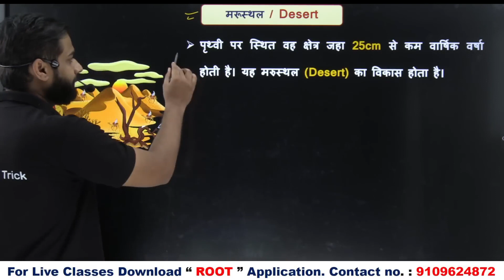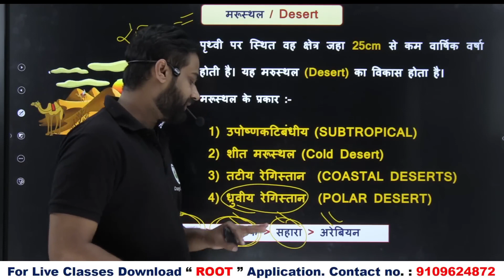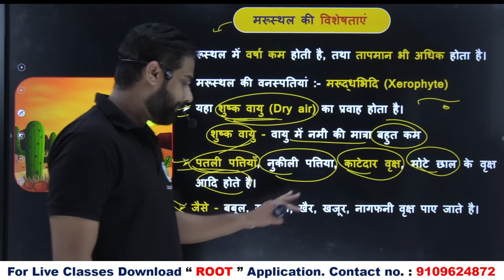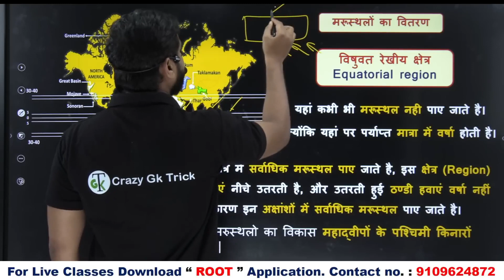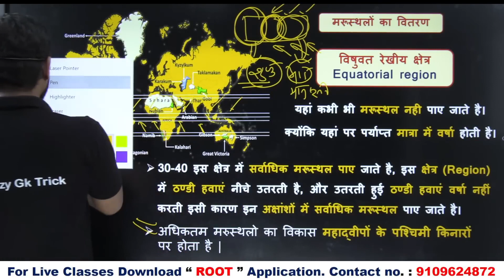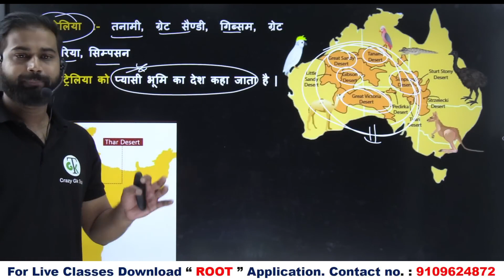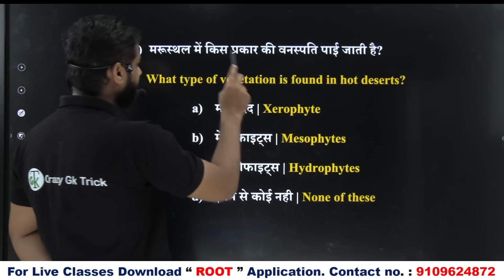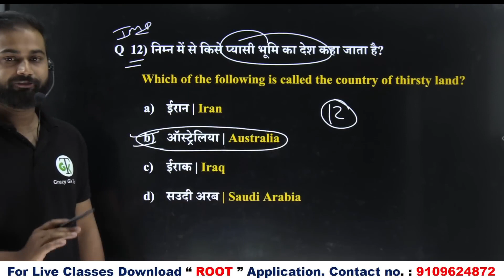मरुस्‍थलीकरण Desertification विश्‍व के मरूस्‍थल Deserts of The World.mp4